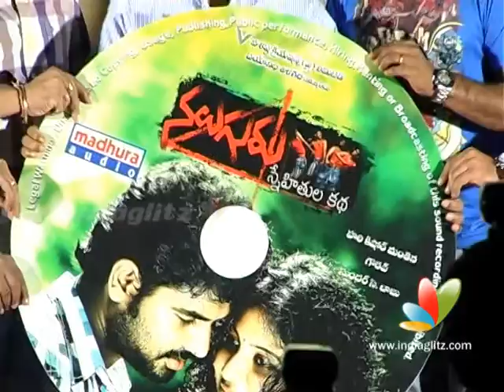Naluguru Snehithula Katha Audio Launch